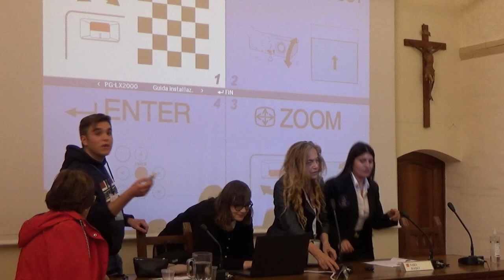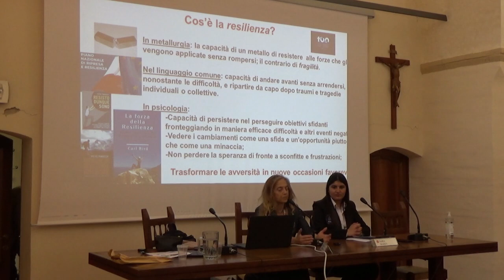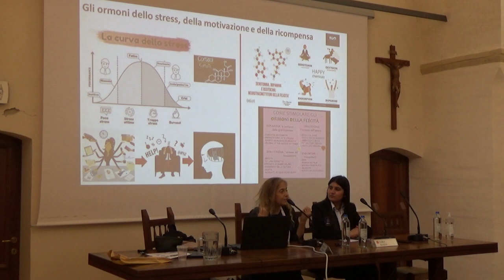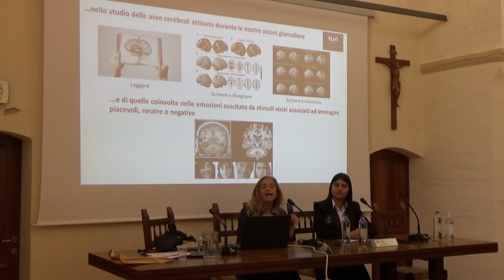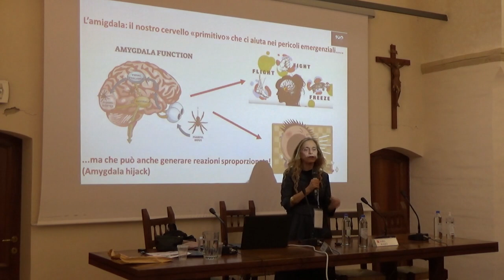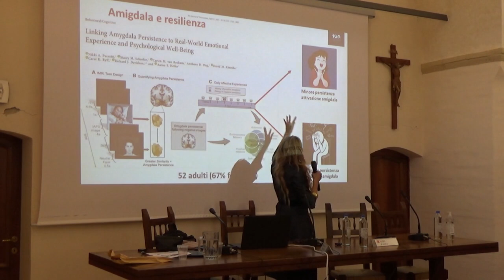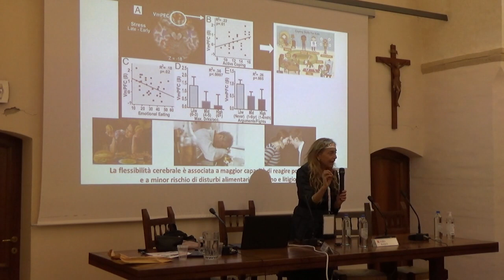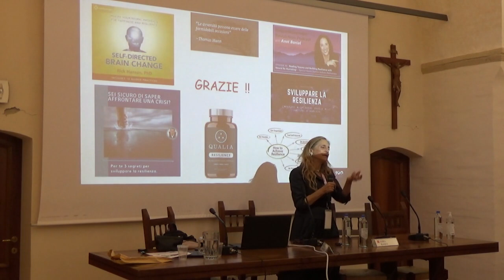Maria Pia Abbracchio - Resilienza come il nostro cervello trasforma un’avversità in un’occasione di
Come mai, di fronte a situazioni traumatiche, alcuni riescono non solo a resistere ma anche a trarne beneficio, mentre altri si sentono impotenti? Perché le persone resilienti trasformano le avversità in vantaggi, mentre altre provano solo ansia e depressione? Per tempo si è creduto che la resilienza fosse frutto di doti innate di natura psicologica, mentre studi più recenti indicano che alla base della resilienza vi sono meccanismi e fattori neurobiologici specifici associati ad alcune aree cerebrali. E, soprattutto, che, in certe condizioni, questi fattori di resilienza possano essere allenati, aumentando la nostra resistenza allo stress.